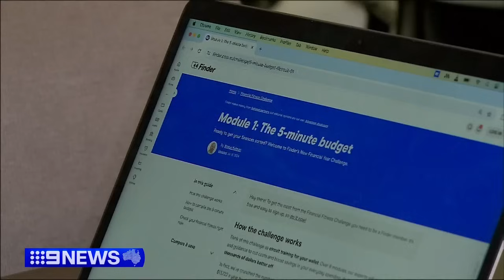How homeowners can save up to $13,000 a year with better budgeting | 9 News Australia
With the cost of living skyrocketing, many are slashing spending, with around 40 per cent of us making major lifestyle changes to cope. New research shows homeowners could be saving more than $13,000 a year with better budgeting.